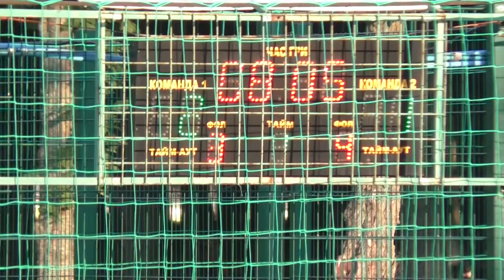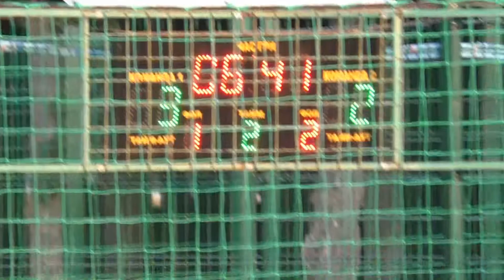12 КХ 5 лига 1/2 2-3 Madball - Carbon D. C. голы